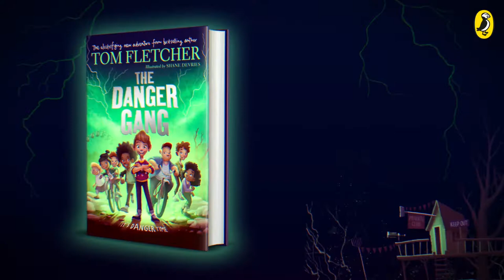The Danger Gang, Tom Fletcher